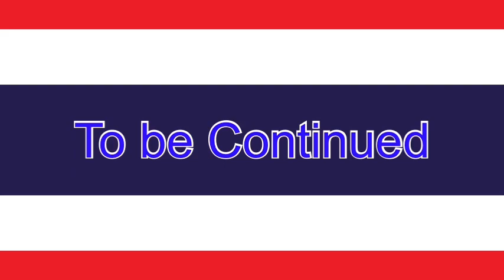[안녕ครับ] ชาวเกาหลีที่ไม่เข้าใจว่าพี่มากพระโขนงสนุกยังไง [Pee mak reaction] 피막의 재미를 모르는 한국인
ทั้งสองทำปฏิกิริยาอย่างไรกับตัวอย่างภาพยนตร์เรื่องแรกของเมืองไทย 'พี่มาก..พระโขนง'?
React to the movie ‘Pee mak’. Like or Dislike?
태국 최초의 천만 영화인 '피막'의 예고편에 그 둘은 어떤 반응을 하는지??

현실 한국인 올망졸망의 안녕ครับ 채널입니다.
태국을 사랑하는 두 남자가 펼치는 태국 문화의 모든 것!!
태국의 영화, 뮤비, 음식, 여행 등 태국 문화 전반에 걸친 컨텐츠를
파헤쳐보자!!

(본 영상의 예고편은 유튜브 채널 '서울신문 TheSeoulShinmun'의 영상을 사용하였습니다.)